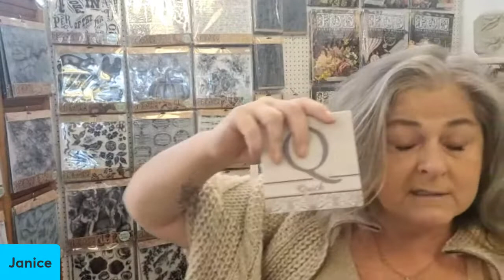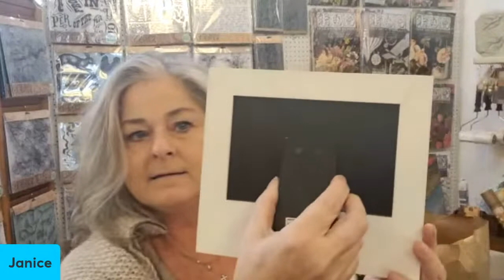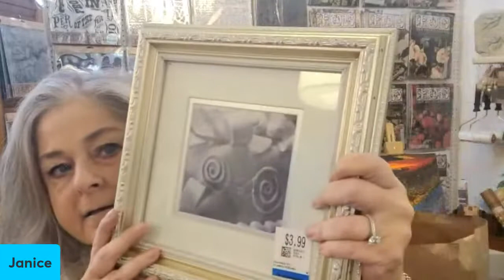Tuesday's Thrift Haul!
I'd love to show you what I found last Tuesday. It was a pretty good Haul of Smalls! I hope you can join me!